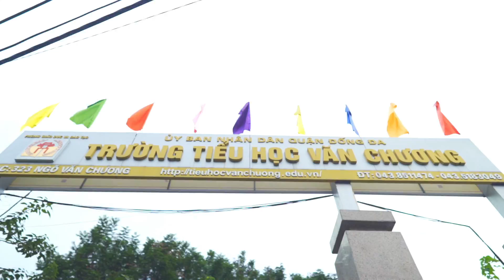Trường Tiểu Học Văn Chương | Nhảy Flashmob Chiến Binh Xanh Bảo Vệ Môi Trường